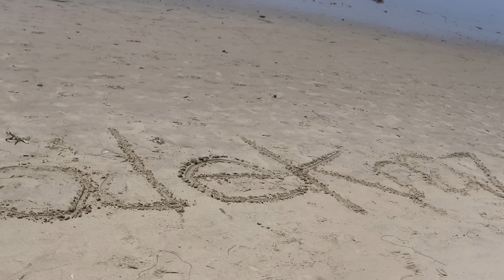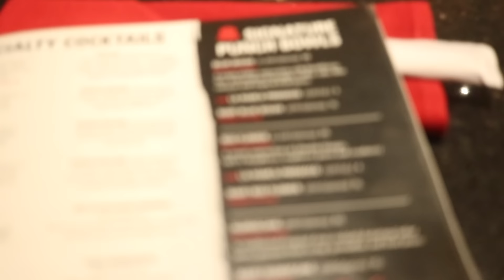Turning 31 in Los Angeles 🎂🎈